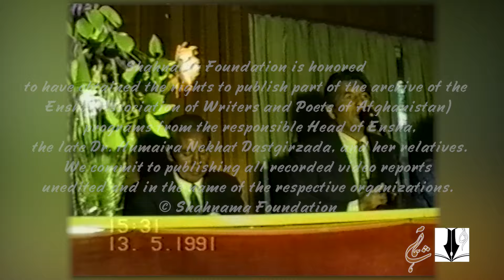2/3 اتحادیهٔ نویسنده گان افغانستان،محفل شعر خوانی، جاودان یاد بانو نکهت ۱۹۹۱، کابل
The Afghanistan Writers' Association
محفل خوانش شعر
با حضور شماری از فرهنگیان فرهیختهٔ افغانستان
گرداننده: غلام سخی غیرت
خوانش اشعاری توسط زنده‌یاد داکتر حمیرا نکهت دستگیرزاده و احمد ضیا رفعت
May 13, 1991, Kabul